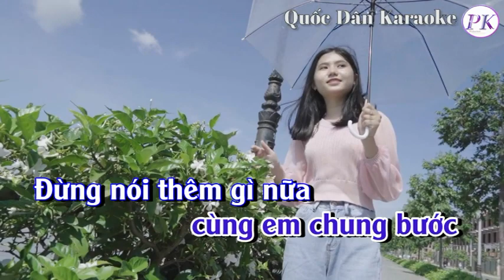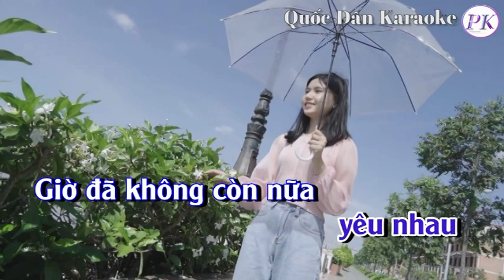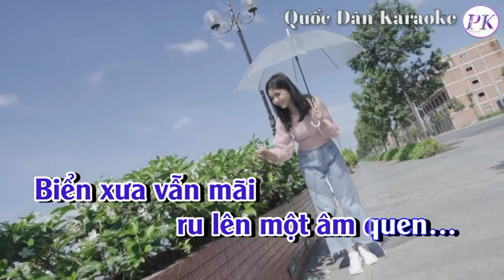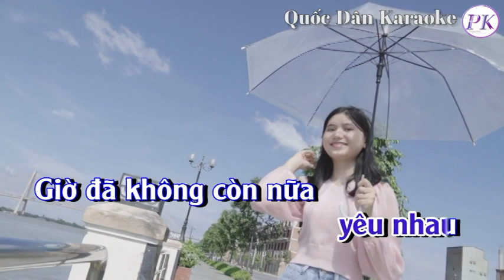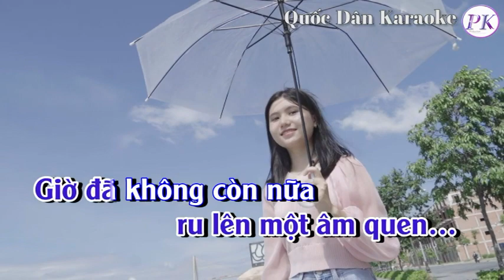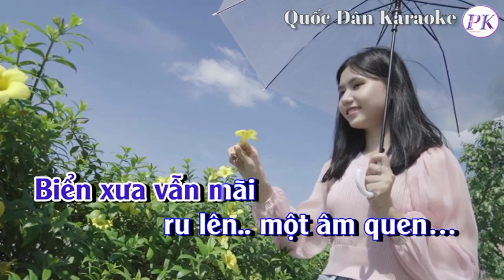GIỜ ĐÃ KHÔNG CÒN NỮA - Trúc Hồ